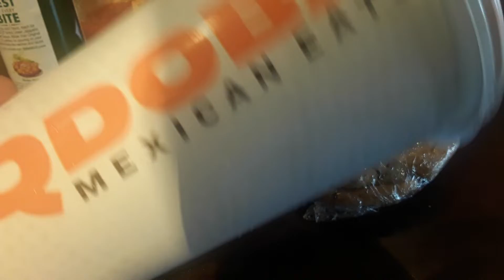The Fast Food Restaurant Dessert Review Guys AJ & Tony Try Rate Qdoba's Chocolate Chip Cookie